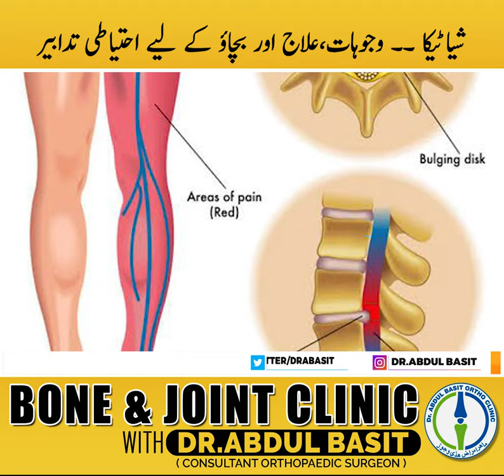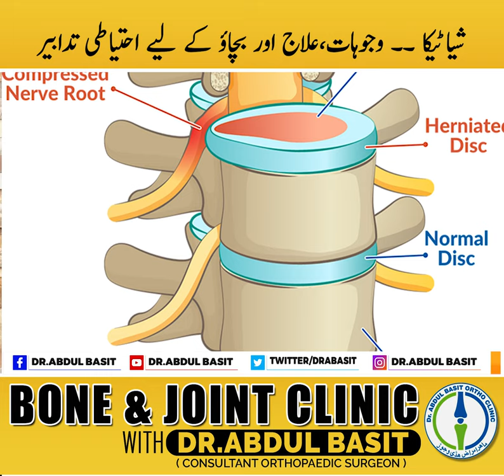Sciatica | Symptoms and Treatment | Dr.Abdul Basit | Urdu/Hindi | شیاٹیکا،علامات اور علاج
شیاٹیکا ۔۔ وجوہات،علاج اور بچاؤ کے لیے احتیاطی تدابیر
What is Sciatica and how to treat this problem ?
Bone & Joint Clinic with Dr.Abdul Basit ( Consultant Orthopaedic Surgeon )